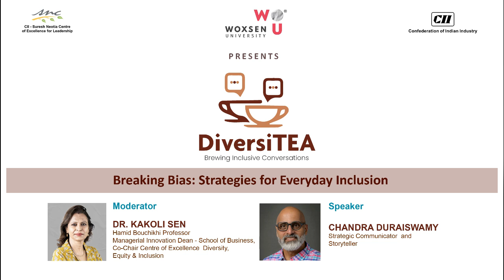Breaking Bias Strategies for Everyday Inclusion